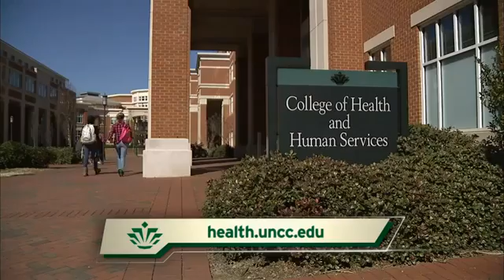Body composition with the BOD POD @ UNC Charlotte College of Health and Human Services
Source: UNC Charlotte

Get connected with "COSMED News" Facebook Page. and click "I Like